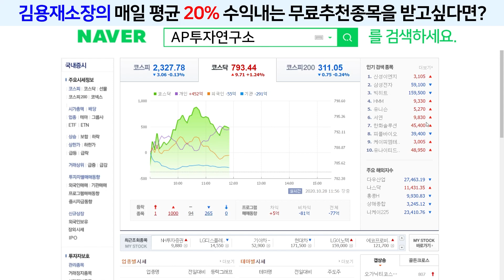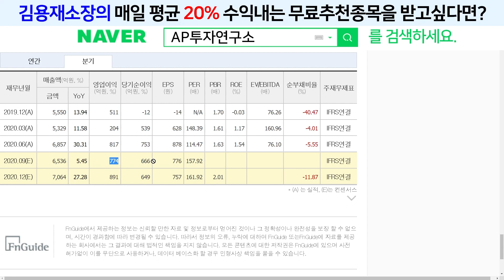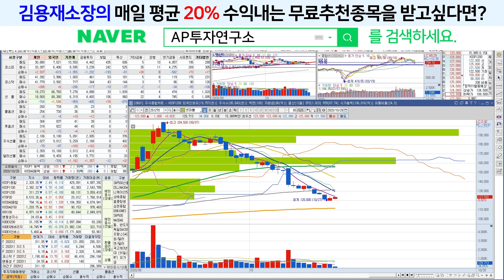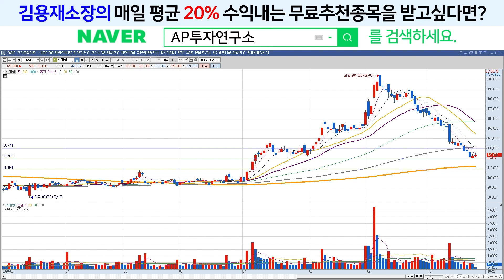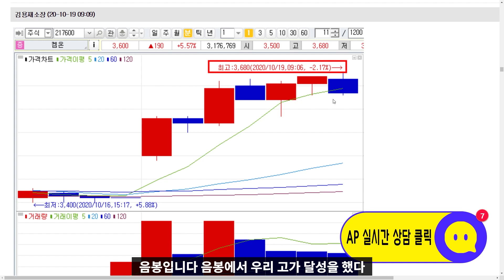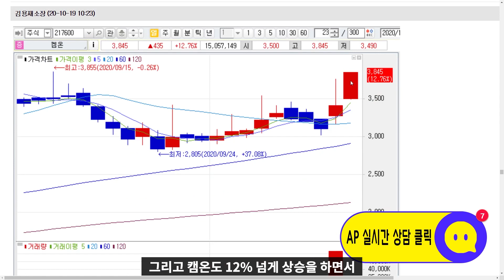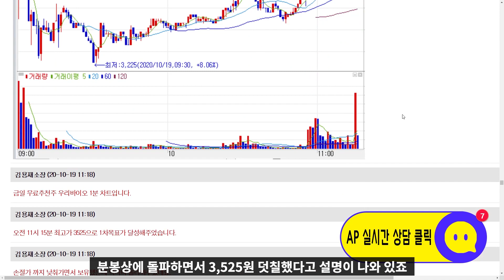넷마블(251270) -3분기 실적체크가 우선이다.이후 4분기 신작 모멘텀, 투자심리에 반영될까?